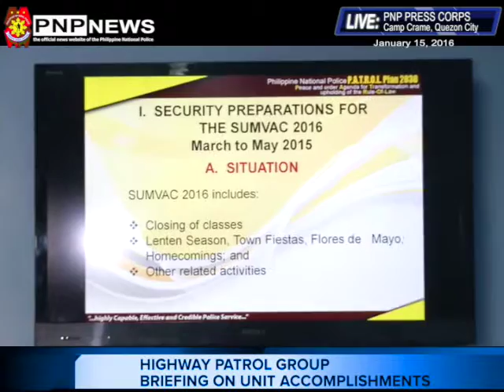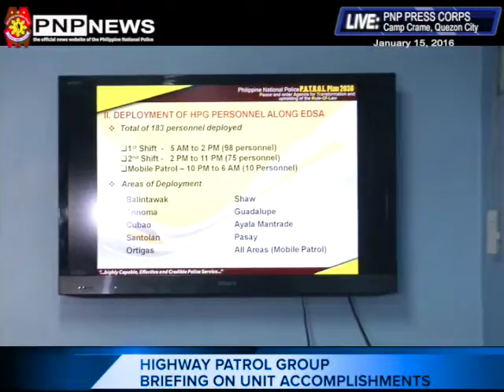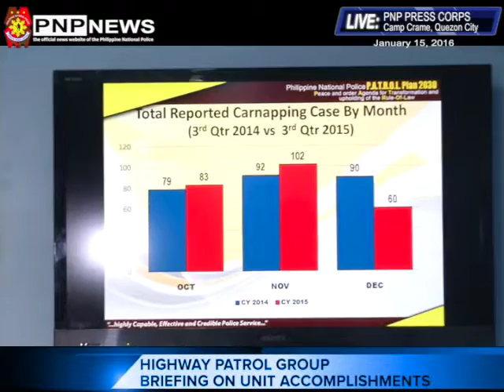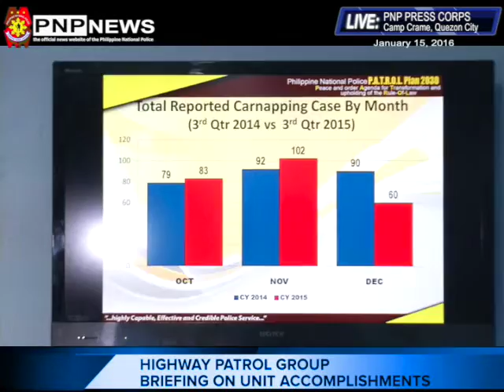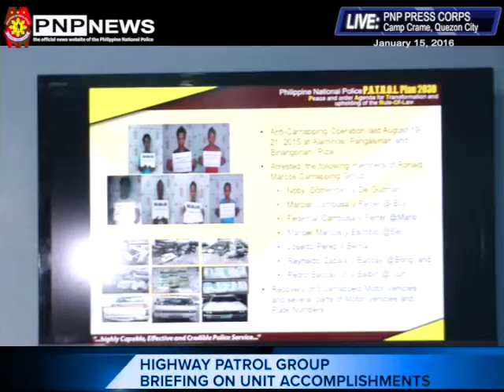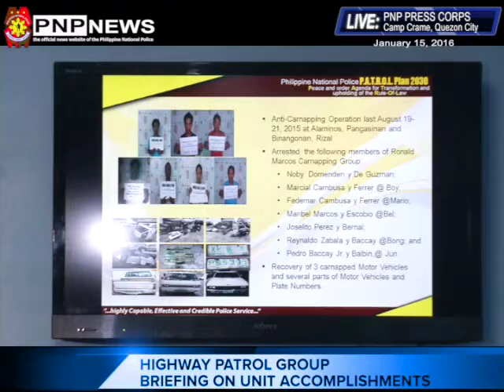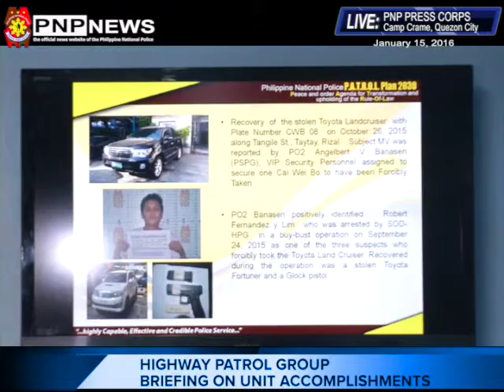Highway Patrol Group briefing on unit accomplishments (Jan. 15, 2016)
Watch us live via livestream at pnpnews.org.